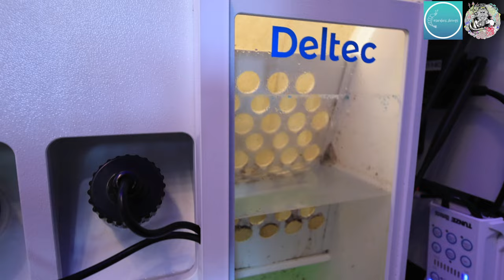Viper´s Meerwasser ON TOUR Sahras 1000 L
Ja, Leute
Hier kommt der zweite Hausbesuch und zwar diesmal bei der Sarah, von
Das Becken ist noch relativ jung zur Zeit der Aufnahme circa fünf Wochen alt
Von daher ist es noch in der Einlaufphase aber genau das wollte ich ja für euch festhalten, weil wir auch bald dann mal hingehen werden und das Becken uns nach einer gewissen Zeit anschauen und somit die Entwicklung nach verfolgen können
Gerne könnt ihr bei der Sarah auch auf die Kanal schauen und euch dort weitere Infos zum Becken holen. Hier der entsprechende Link

In diesem Sinne viel Spaß beim Video bei Fragen, Sorgen, Nöte oder anderen schreibt einfach runter in die Kommentare. Wir werden es beantworten. Viel Spaß beim Video.